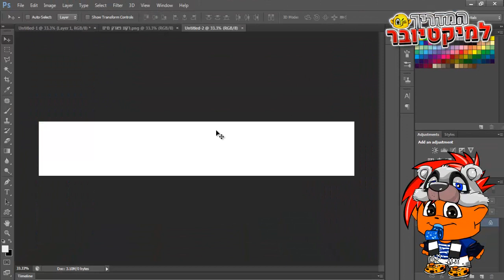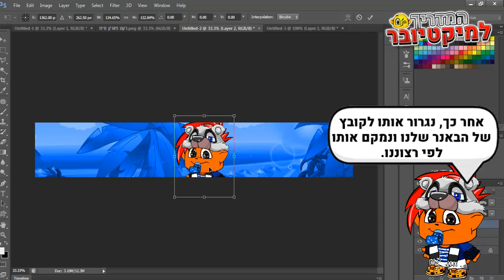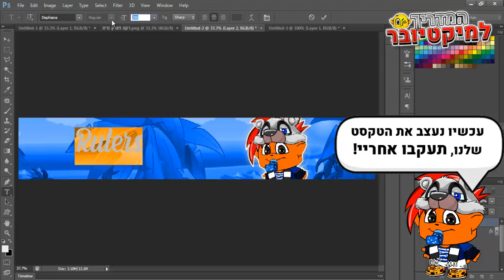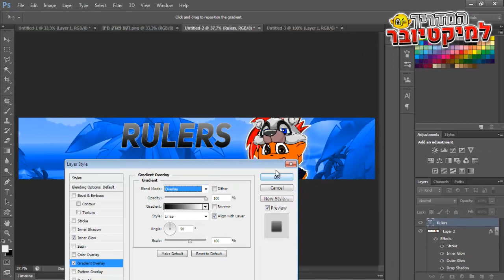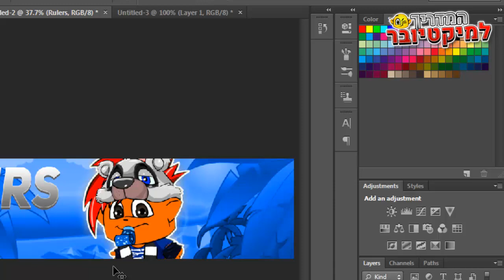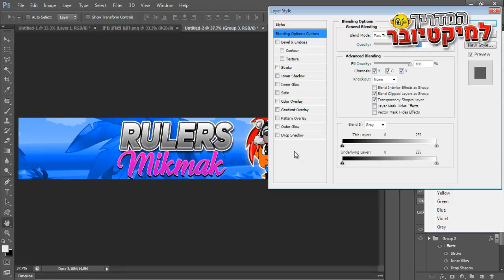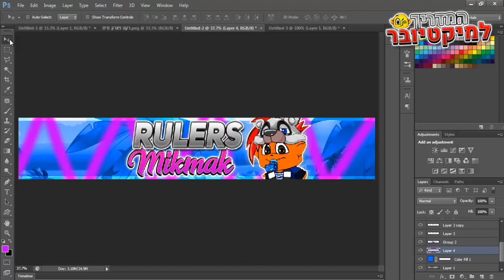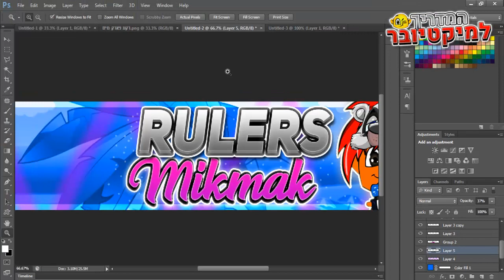המדריך למיקטיובר! פרק 2- איך להכין באנר מיקמק מקצועי! | Rulers Mikmak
המדריך מיועד אך ורק למי שיש לו פוטושופ (לא משנה איזו גרסה).
אז היום חברים, הכנתי לכם פרק נוסף שכולכם ביקשתם ממני לעשות.. באנר מיקמק!
לקח לי המון זמן להכין את הסרטון אז מקווה שתעריכו!
(המדריך מסביר איך להגיע לתוצאה כמו שבסרטון).

מקווה שנהניתם מהסרטון! אל תשכחו להירשם לערוץ, להפעיל פעמון, לתת לייק לסרטון ולכתוב תגובה נחמדה למי שמעוניין (:
נתראה בסרטון הבא!

Rulers Mikmak.